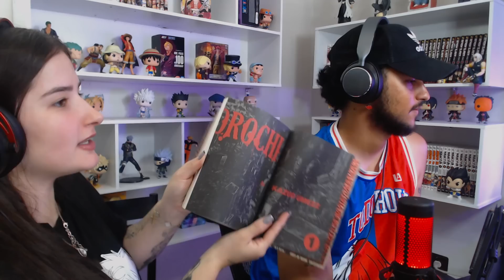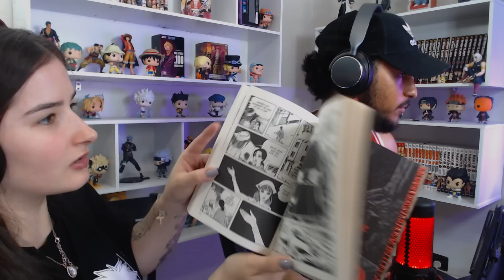Apenas um react | Tomie - Maldição te amar | Chrono (Junji ito)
Salve Nakamas ❤️‍🔥

👾 Lives na roxinha - @apenas1react

Entre em nosso servidor do Discord

📸 Thumb: @ogabrieldsgn